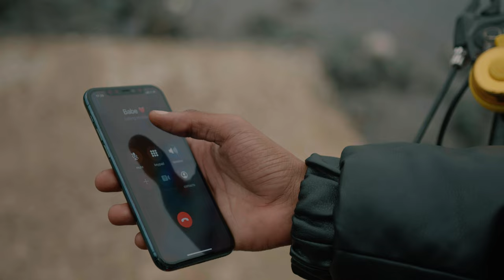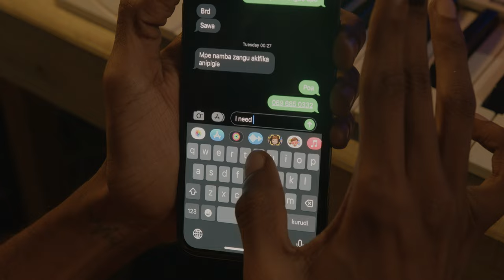Dwin "Mara Ya mwisho" ft Kelvine Scapla (Music video)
Get audio here

Mara Ya Mwisho visuals shot by director majag.
Audio produced by Randu.